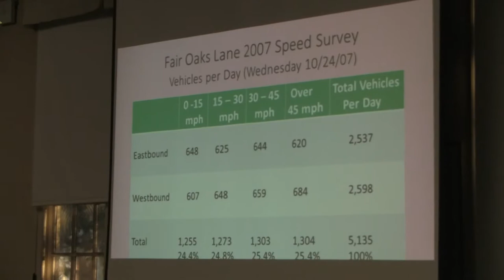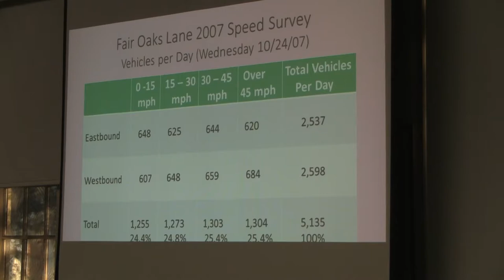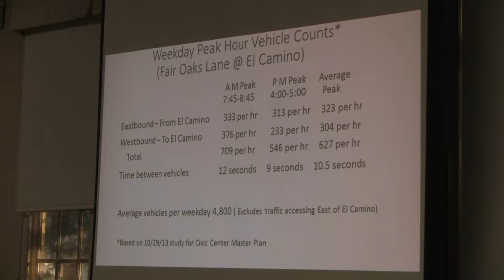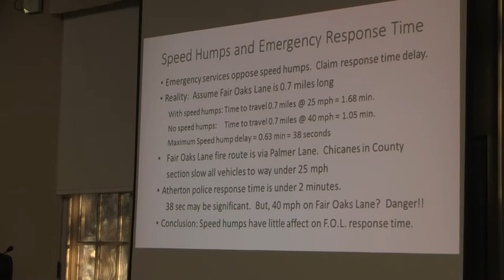May 13 2014 Atherton Transportation Meeting 3 of 7